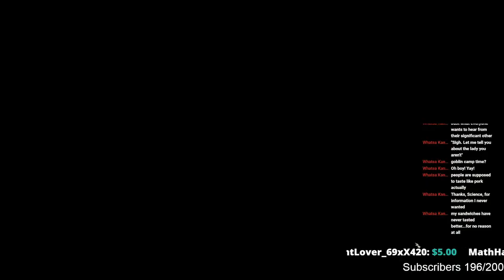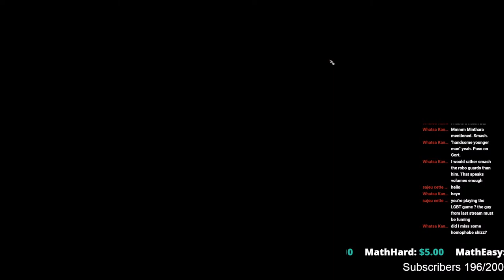Baldur's Gate 3 Honour Mode Playthrough | 100% Completion Part 2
Honour Mode is Baldur's Gate 3 hardest difficulty and I'm attempting to fgrab the last few achievements I need for 100% Completion